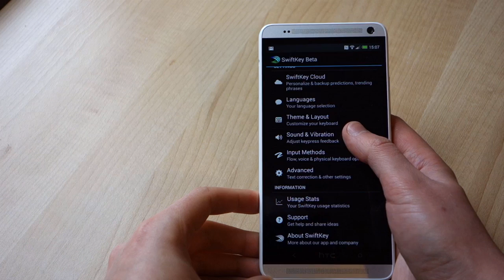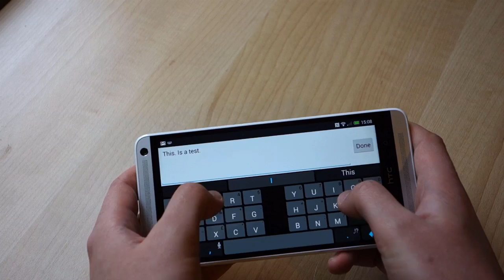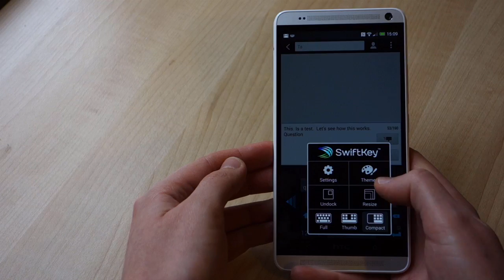Hands-on with SwiftKey 4.3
New 'thumb,' 'compact' and undocked modes make it easier to type on larger screens